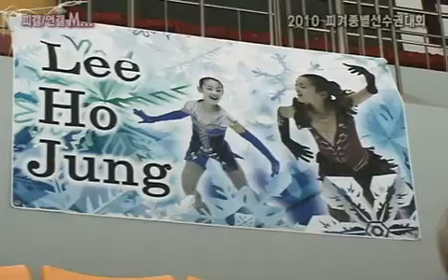[2010 종별] B조 여중 이호정 (서문여중) FS Lee Ho Jung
고양 어울림누리 얼음마루에서 있었던 고빙상인추모 전국남녀종별피겨선수권대회 FS 직캠 영상입니다.
2010 figure skating competition for commemoration of dead skaters in Goyang city, south Korea. I couldn't shot all skaters because of my schedule. Sorry for that.